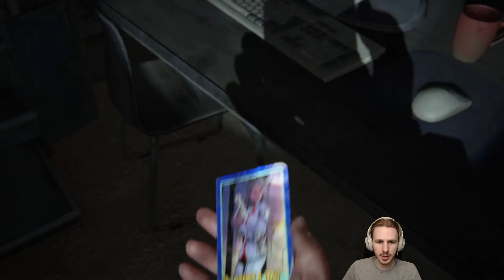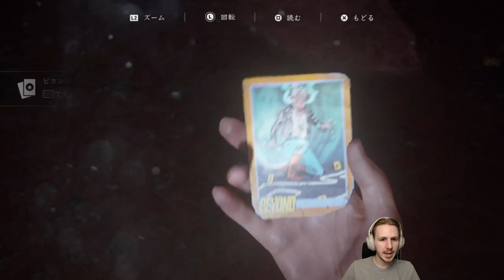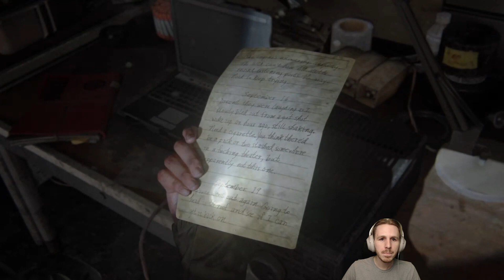【The Last of Us Part II】 #9 ピーターの実況 ラスト・オブ・アス パートII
8月31日の週の投稿スケジュールです！ （長いｗ）